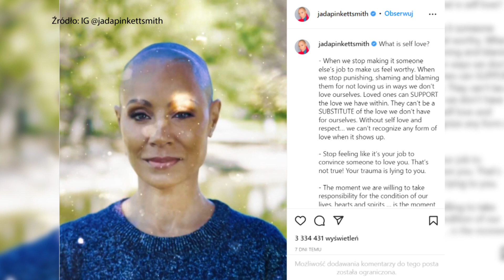Oscarowa manipulacja i jak TVN kpi ze swoich widzów. Żenada goni żenadę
Ja nikomu nie dam się już nabrać na medialne manipulacje. A wy?

Jeśli podobają Ci się publikowane przeze mnie treści, koniecznie zajrzyj tu
Dzięki Tobie będę mogła dalej rozwijać ten kanał.

►Dziękuję za obejrzenie tego filmu. Czekam również na Twój komentarz pod filmem